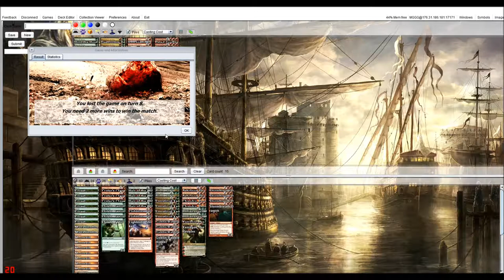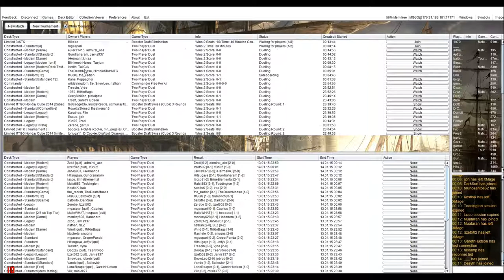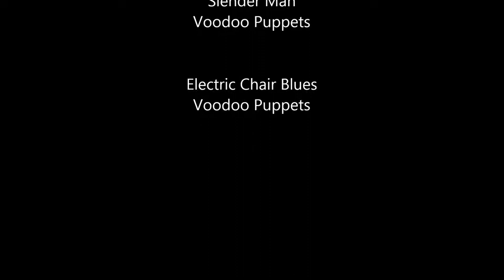GR Aggro vs Waste Not Discard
KTK - THS Standard testing

It's the last playgame from THS-KTK Standard. The next one will be with cards from FATE REFORGED!!!